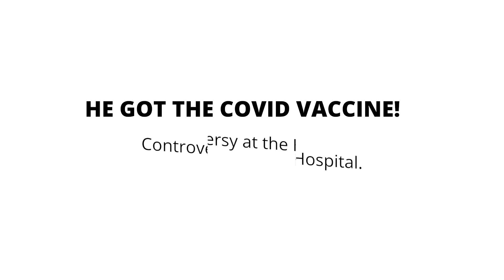Two Stanford Doctors Share Their COVID19 Experience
Want to know about our experience with the COVID vaccine as two doctors? Heard about the Stanford Hospital Protests and Vaccine Controversy?

Is the vaccine a “live virus?”: No. Pfizer and Moderna’s vaccine consists of genetic material called mRNA encased in tiny particles that shuttle it into our cells. From there, it stimulates the
immune system to make antibodies that protect against the virus.

***Important links listed below***